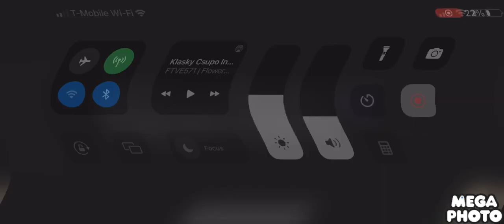Penguin major 56